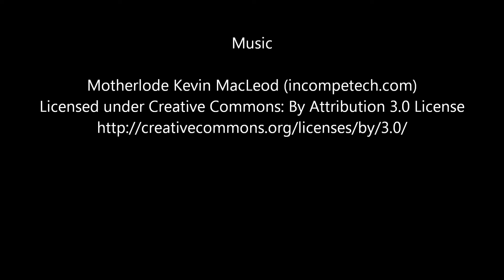2006 2007 BMW 530i Speedometer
Years: 2006 , 2007 ,
Vehicle Make Model: BMW 530i
Part Name: Speedometer
Part Number: ,